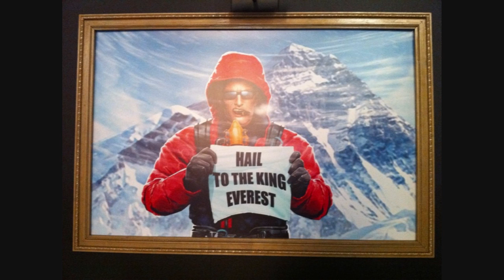Duke Nukem Forever Images from PAX! Check it Out!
First song by CarboHydroM

Second song is from Duke Nukem Forever E3 1998 trailer.